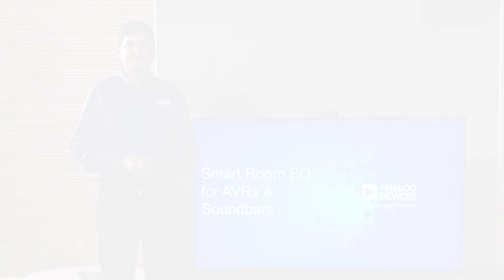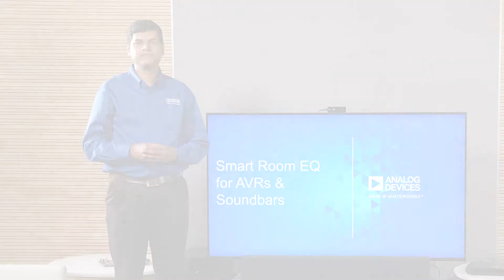ADI: Smart Room EQ for AVRs and Soundbars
Smart Room EQ running on ADSP-21569 uses information from ADI's Time-of-Flight chip, to capture location of people in the room and select the most optimum room EQ settings for giving the best surround effect from the AVR or soundbar.